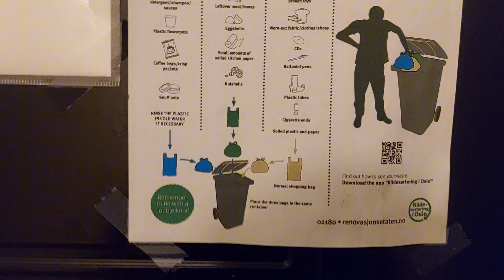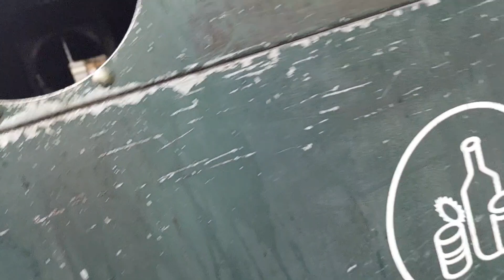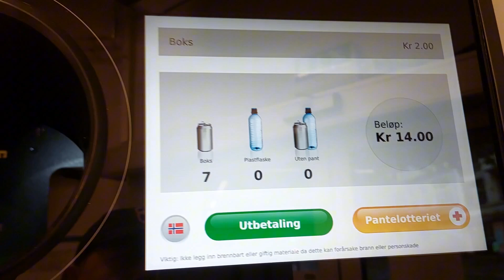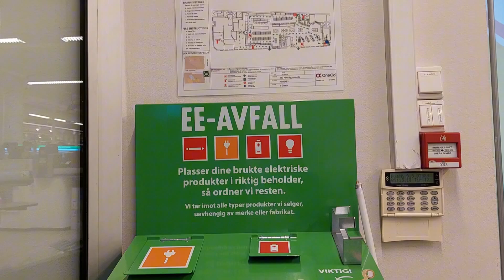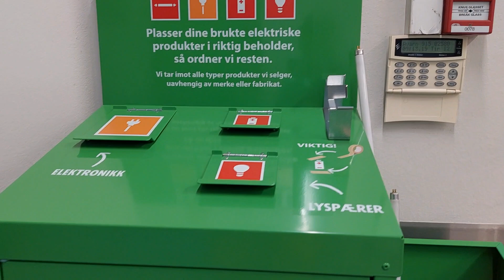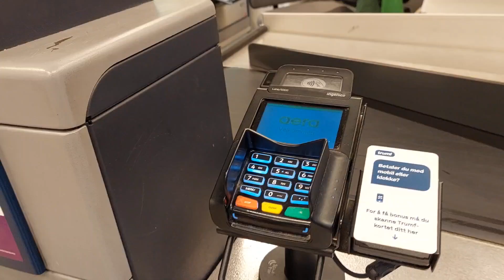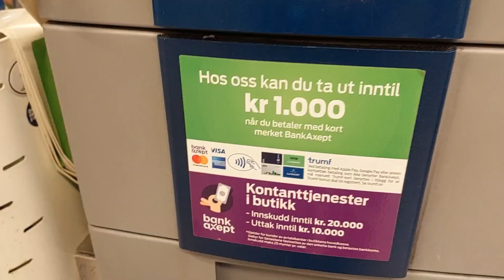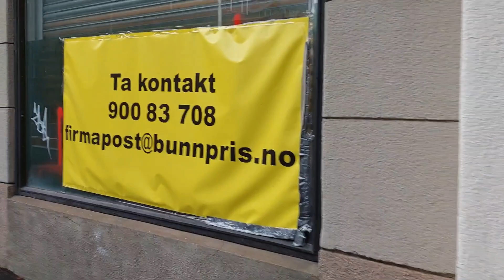Namnam luto ni Henry at waste disposal sa Norway